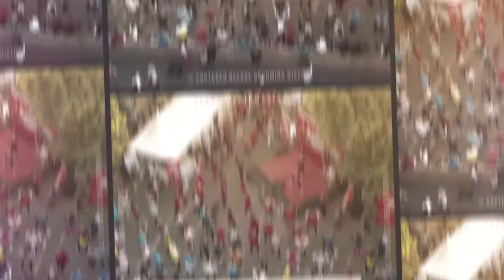A Day In Life - Happy Night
Ending Sound:
Elektronomia - Summersong 2016

Gear :

3.4 GHz Intel Core i5
8 GB 1600 MHz DDR3
NVIDIA GeForce GTX 775M 2048 MB
Freya DragonWar
Magic Wigs Keyboard
Rajfoo Mouse
Sony a6300